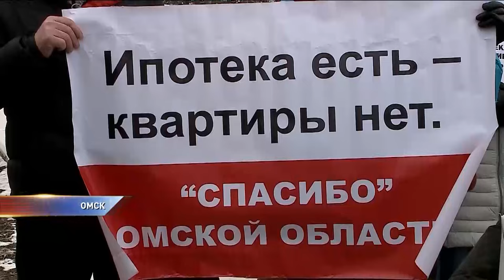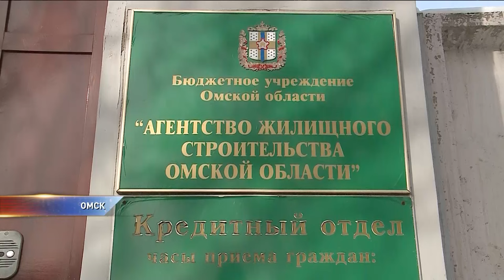Дольщики требуют достроить их дома